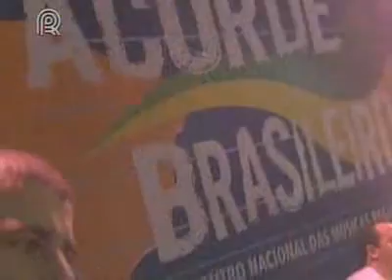Josias Sobrinho e Banda no Festival Acorde Brasileiro - 2003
Porto Alegre, 2003, Projeto Acorde Brasileiro. Convidado para representar o Maranhão, no festival de bela memória, abrindo a noite pra Dominguinhos, preparei um show dedicado exclusivamente ao bumba-meu-boi. A roupa de cantador foi o Mestre Raimundinho do Boi União da Baixada quem gentilmente cedeu, e lá fomos nós, Antonio Paiva (baixo, vocal e direção musical), Carlos Pial (percussão), Cassiano Sobrinho (bateria), Jeca Jekowisky (percussão), João Neto (flauta), Ronald Santos (violão e guitarra), Rui Mário (sanfona). O cazumbá é Lauande Aires, com indumentária cedia pela Companhia Beto Bittencourt